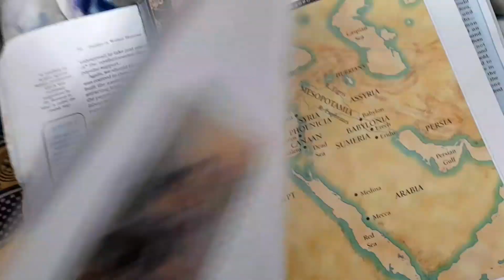vlog 🤬😡my dad reaction me making vlog for YouTube channel 🥺😱😭. day night routine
much by:  Music: We Wish You A Merry Christmas
Musician: amaksi